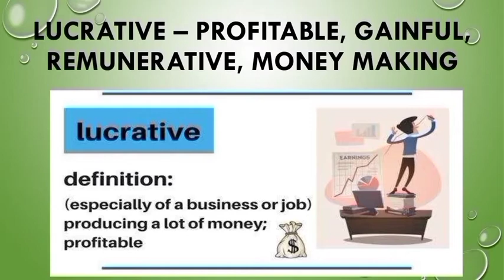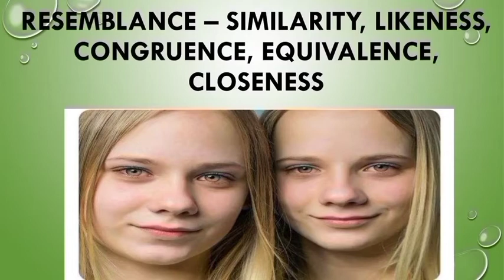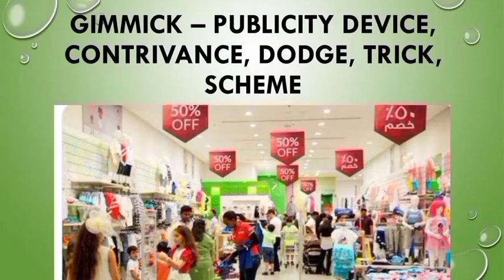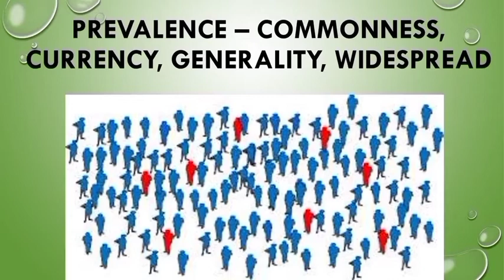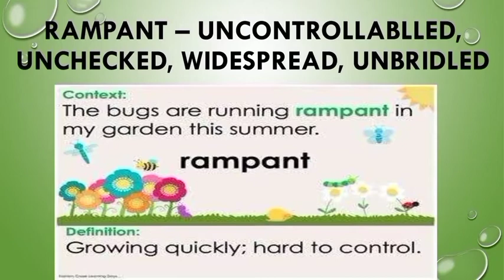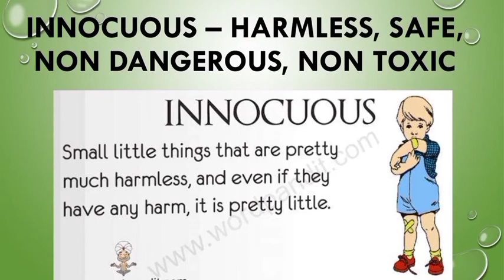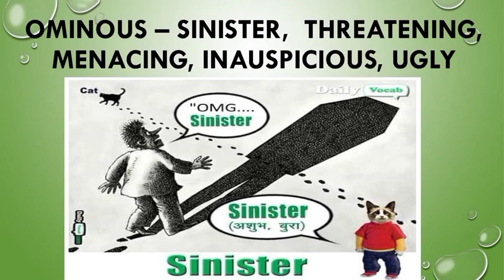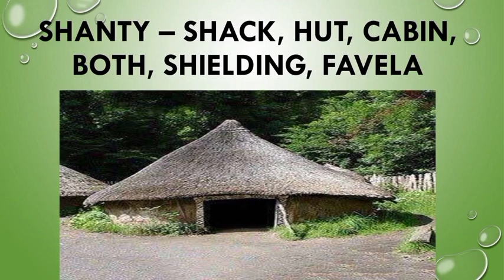The Hindu vocabulary with pictures 18 April 2021 Sunday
One week of vocabulary with pictures in a video from 12 April 2021 Monday to 17 April 2021 Saturday